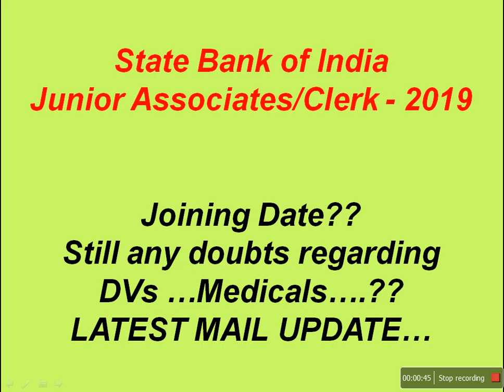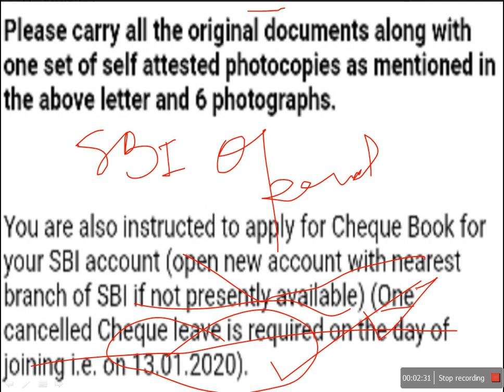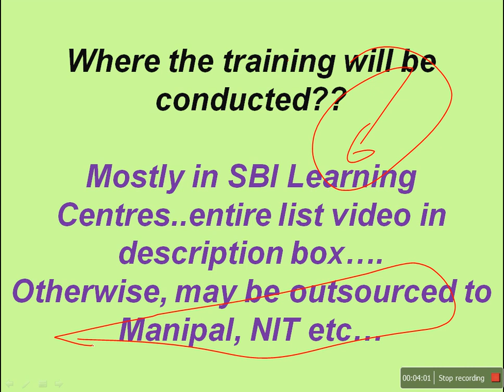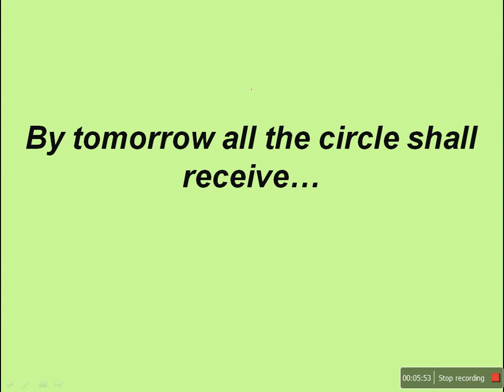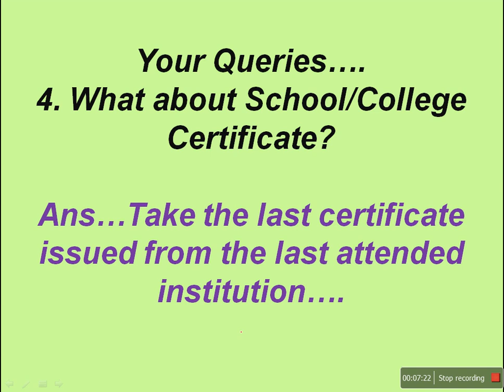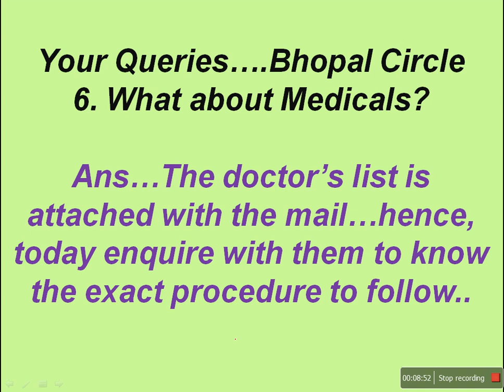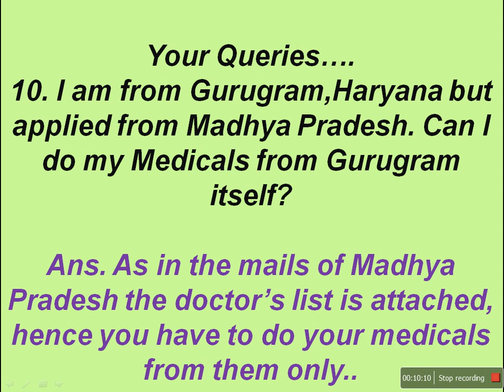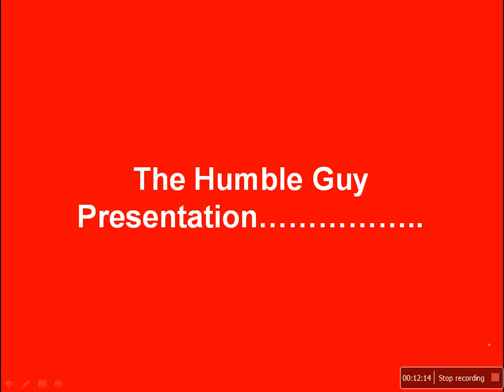Joining on 13 January 2020|| SBI Clerk